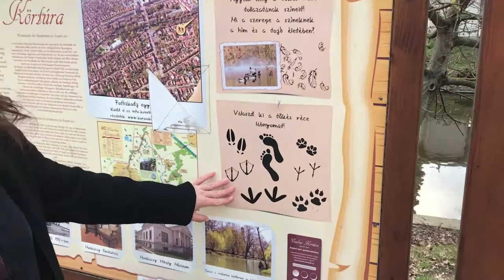4 :v: Kacsák :v: Állatkert Békéscsabán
A foglalkozássorozat egy kis vidámságot csempész a mindennapokba, hisz mindannyiunkban ott lakik a Homo Ludens, a játékra mindig kész ember.

A videó alkotóművésze:
Scholtz Kriszti
Vágó: Nagy Kata

A helyes megfejtők nevét és a beküldött műalkotásokat a MUS-E facebook oldalán láthatjátok viszont.

A MUS-E Magyarország Közhasznú Egyesület online foglalkozássorozata gyerekeknek a Budapest Bank Békéscsabáért program támogatásával.